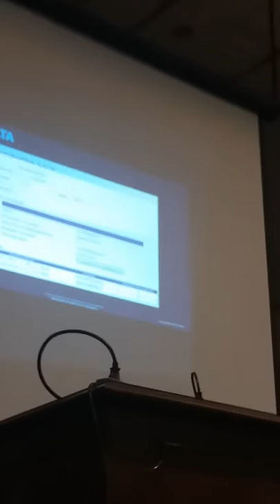Envío de los libros de ventas y compras al SIN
Facultad de Contaduría Pública- UAGRM